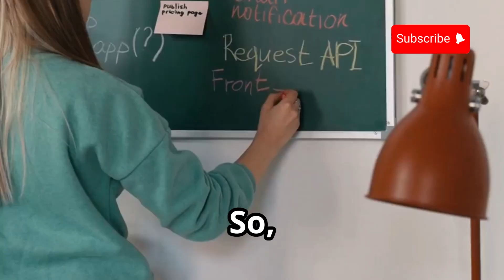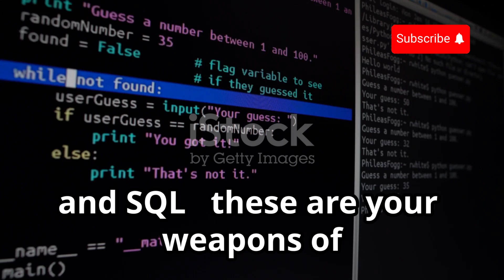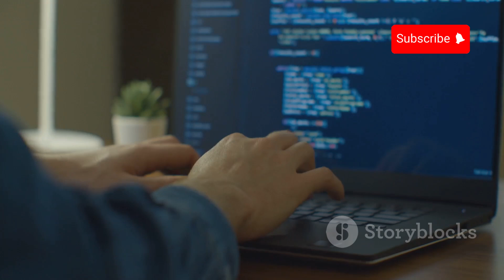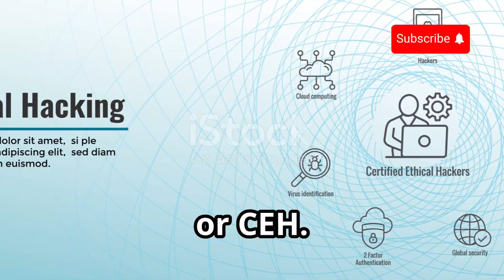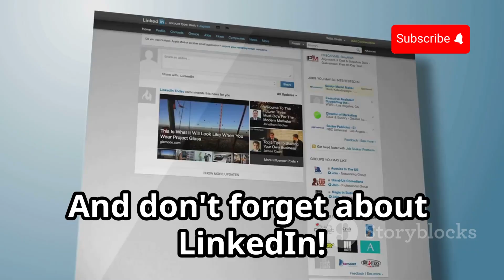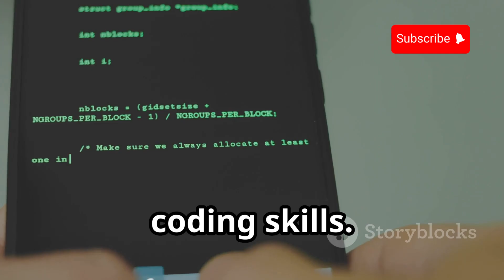How to Learn Hacking (2025) - A Complete Guide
Unlock the future of cybersecurity with our step-by-step guide on how to become an ethical hacker in 2025! 🚀 As the demand for skilled ethical hackers skyrockets, now is the perfect time to equip yourself with valuable skills that can safeguard personal information and defend organizations from cyber threats. In this video, we break down essential steps, including mastering computer basics, learning programming languages like Python and JavaScript, and getting hands-on with powerful hacking tools. Plus, discover how to build your portfolio and earn industry-recognized certifications.

OUTLINE:

00:00:00 Your Step-by-Step Guide
00:00:33 Computers & Networking
00:01:17 Programming Skills
00:01:58 Cybersecurity Concepts
00:02:45 Hands-on with Hacking Tools
00:03:34 Certifications
00:04:19 Community & Staying Updated
00:04:59 Building a Portfolio
00:05:40 Stay Curious, Stay Secure

All our videos have been made using our own systems, servers, routers, and websites. It does not contain any illegal activities. Our sole purpose is to raise awareness related to cybersecurity and help our viewers learn ways to defend themselves from any hacking activities. The Digital Background is not responsible for any misuse of the provided information.